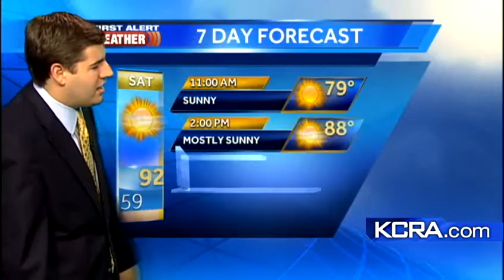David's Early Weather Update 9.8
Meterologist David Biggar talks about the next chance of rain for the Sierra, and if the valley will stay in the 90s.